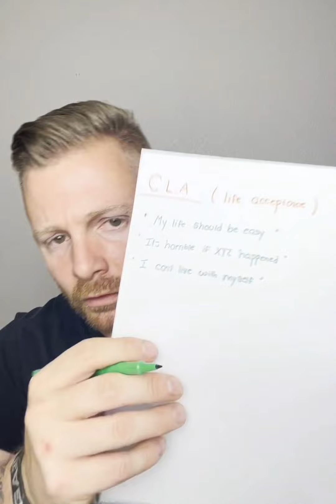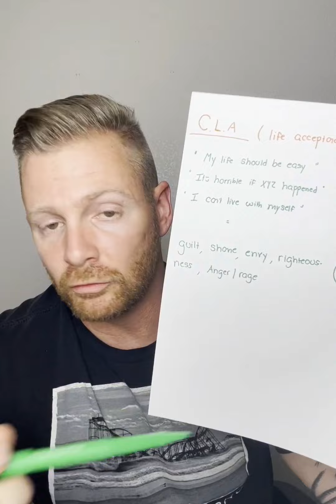Taking Life Too Seriously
Nick talks about why taking life a little less seriously can help bring more peace into our lives and take us closer to unconditionally acceptance on the OCD journey.